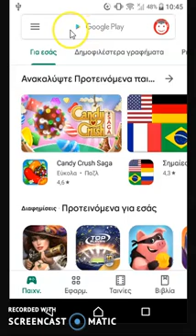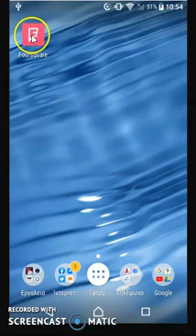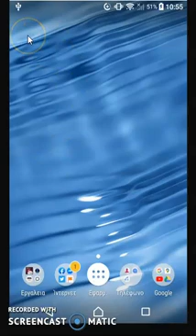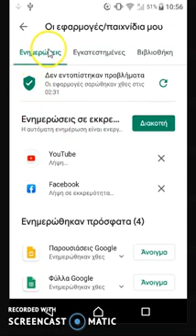Εγκατάσταση / Κατάργηση εφαρμογής σε Android και ενημέρωση των εφαρμογών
Στο βίντεο περιγράφονται οι διαδικασίες: εγκατάστασης μίας εφαρμογής σε συσκευή Android,  κατάργησης μίας εφαρμογής και ενημέρωσης των εφαρμογών. Όπου αναφέρεται "κινητό" (smartphone) ισχύει και για τάμπλετ (tablet).